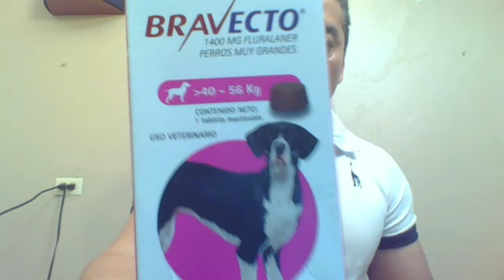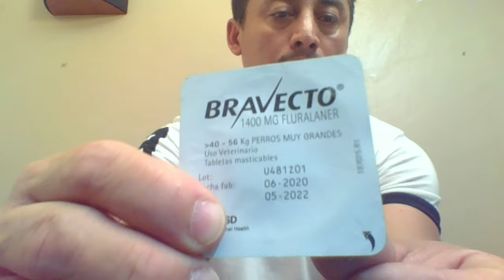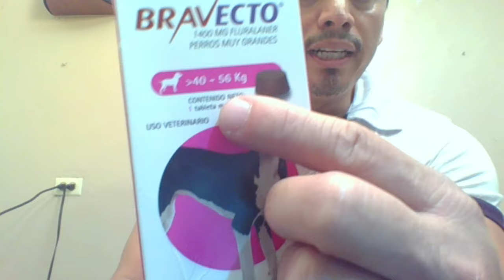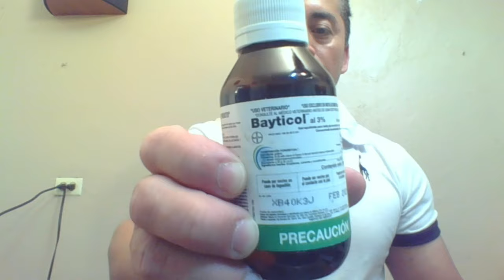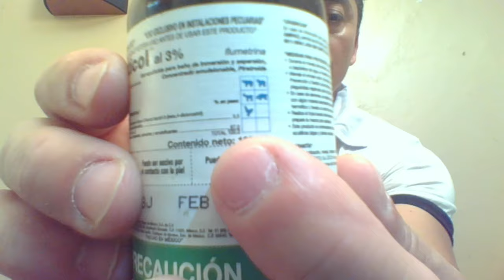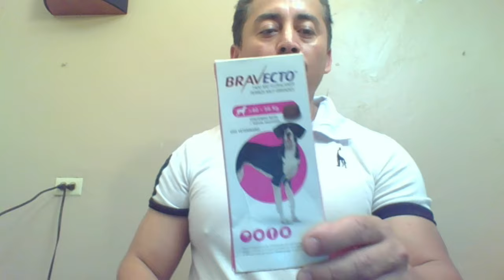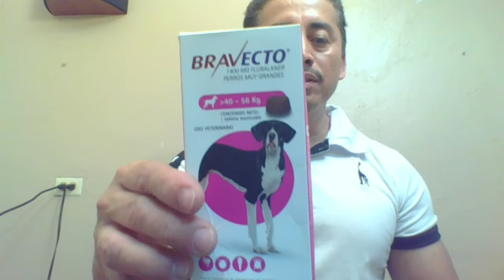Termine con las garrapatas y pulgas en un 2x3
Los remedios caseros, NO SON LA SOLUCIÓN a los problemas de, garrapatas, pulgas, chinches, piojos, u otros ácaros que enferman a nuestras mascotas. Aún con los mejores cuidados, tu mascota puede tener garrapatas y pulgas, que son lo mas frecuente, y terminan enfermándolo.
a estos yo le llamo, el duo dinámico, poruqe entre ambos pesticidas, puedes deshacerte de estos molestos bichos, y de la sarna, en un 2x3.
Tomar precauciones para su uso, su venta no requiere receta médica, pero todos los caninos y felinos son diferentes, lo que al igual que otros pesticidas o medicamentos, podrían causar alergias o reacciones en tu mascota.

Bravecto es un poco caro, pero es garantizado de que funciona efectivamente por 90 días contínuos, garantizando la salud de tu mascota.
Baytico, es el mas efectivo de los garrapaticidas, piojicida, pulguicida, y hasta la sarna, matando el ciclo de reproducción y de vida de estos ácaros.
tomar precauciones para su uso.